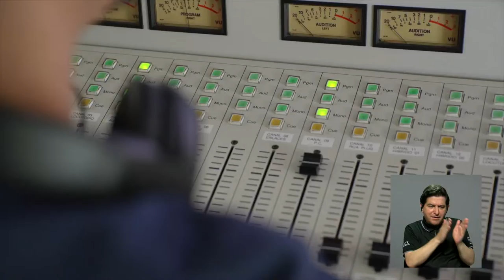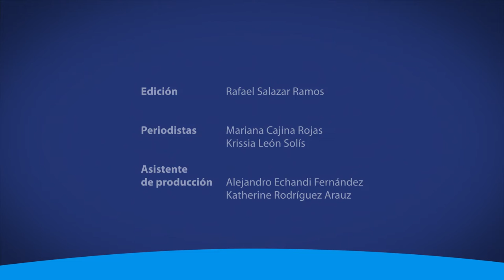Las unidades académicas de la UCR pueden elaborar planes de salud con la OBS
Contar con un plan de salud para su unidad académica o administrativa es fundamental para garantizar el bienestar de sus funcionarios. La Oficina de Bienestar y Salud brinda su ayuda a todas las entidad de la UCR para este fin.